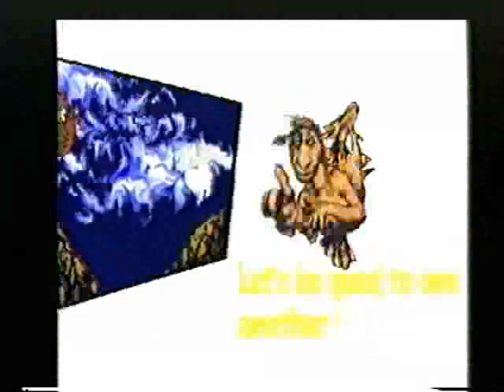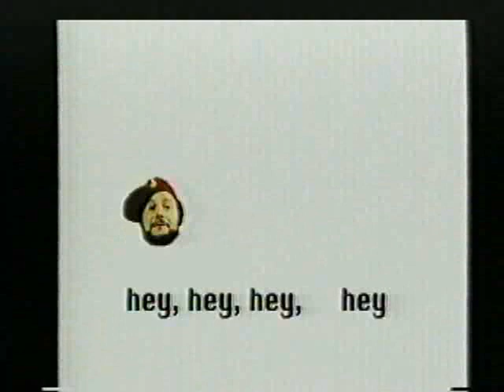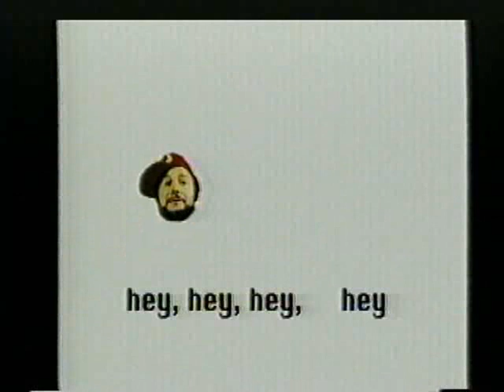Animal Blues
Don't you step on me, brother, let's be good to one another! That's the main message in this animated little song for children of all ages, written and performed by Sherban Cira.